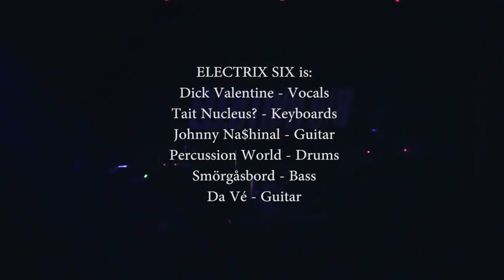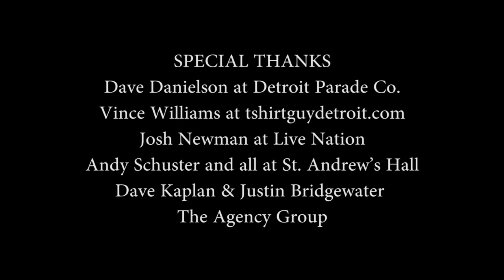Electric Six - Absolute Treasure Live Full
Full HD 720p version of Electric Six's one and only Live DVD, Absolute Treasure, filmed in St Andrew's Hall in their home town of Detroit, Michigan in late 2013.

Please support the band by purchasing a download copy